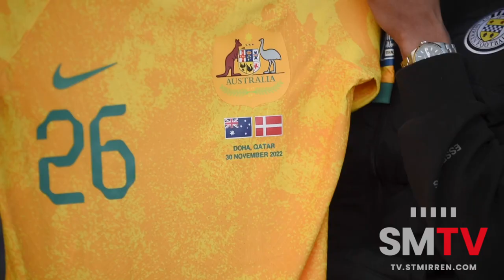Keanu Baccus returns after World Cup adventure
Keanu Baccus spoke with St Mirren TV after returning from the World Cup. The 24-year-old became the first ever St Mirren player to play at the World Cup after representing Australia. The Socceroos reached the round of 16 before exiting with a narrow loss to a Lionel Messi inspired Argentina.